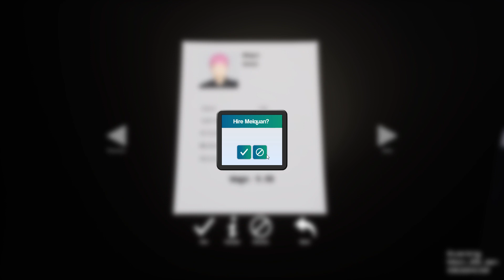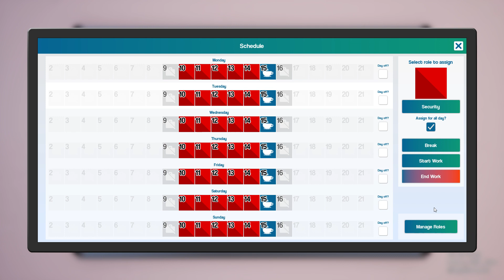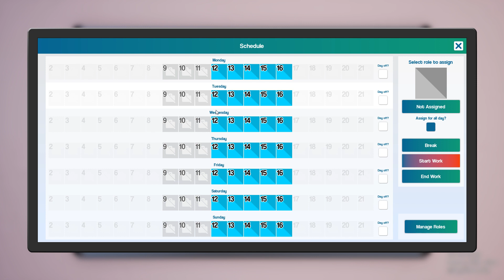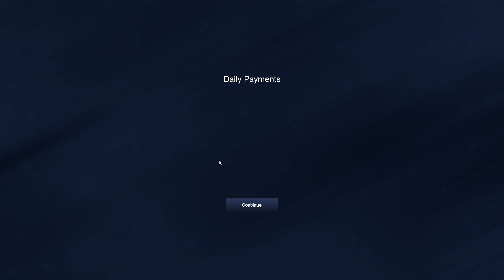King Of Retail #14